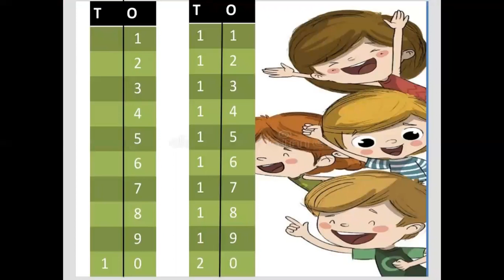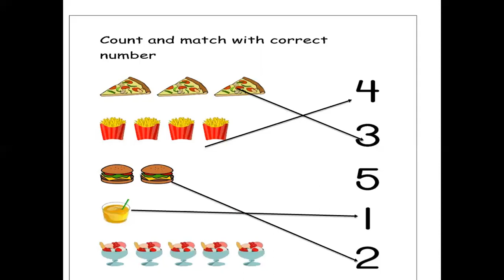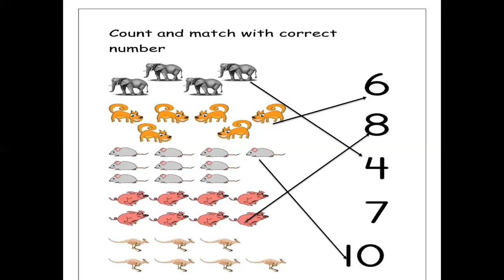Date - 08.06.21 Grade - Jr.kg 'A' Subject - Math